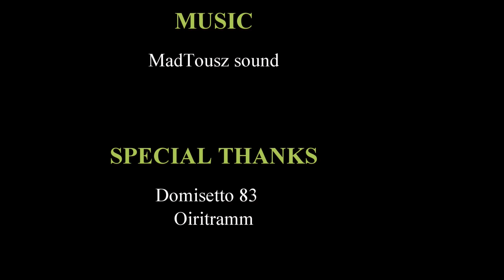Madtousz sound - Focus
Focus is the second song of the Ep "Unnoise"  artist MadTousz sound.
Tribal rhythms with a mix of urban sounds.
Enjoy the electro rock  sound!!!
Enjoy the positive vibrations !